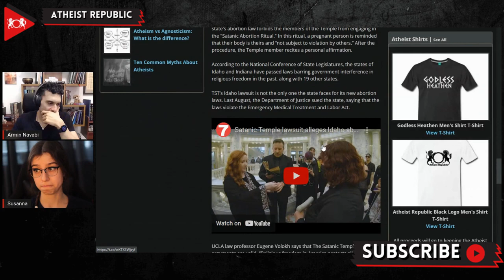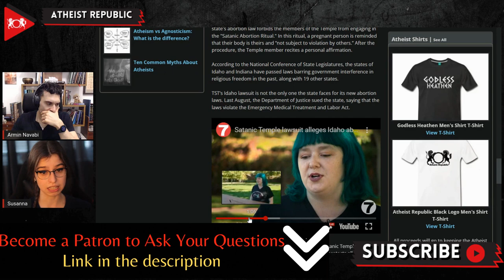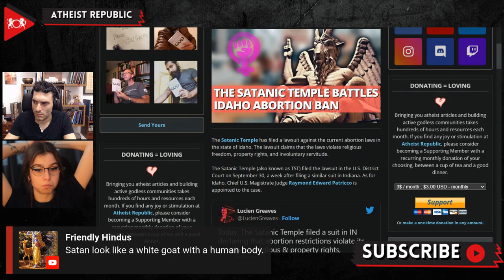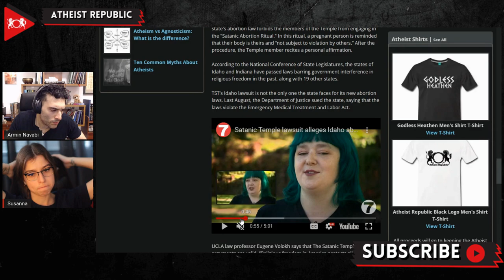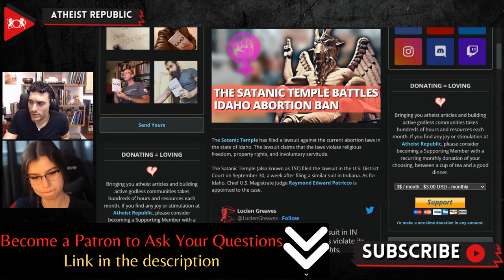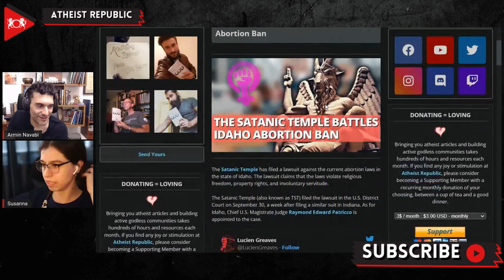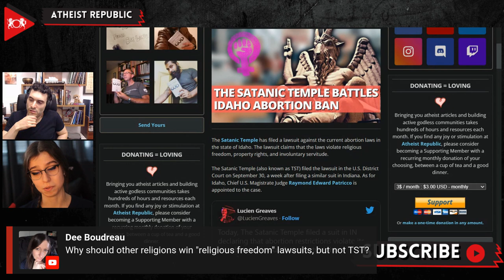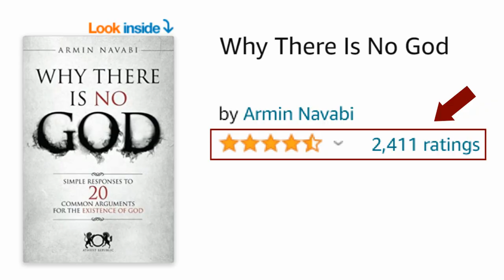The Satanic Temple Battles Idaho Abortion Ban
On September 30th, the Satanic Temple (also known as TST) filed a lawsuit against the current abortion laws in the state of Idaho. The lawsuit claims that the laws violate religious freedom, property rights, and involuntary servitude. The case is against the state's "trigger law," which bans almost every type of abortion. TST stated that under the abortion law, an involuntarily pregnant woman would be forced to provide a fetus with hormones, nutrients, oxygen, body heat, and antibodies, protecting the unborn child from external dangers. This amounts to involuntary servitude, violating the thirteenth amendment. Furthermore, TST stated that the state discriminates against many pregnant women by only permitting abortion for those who were raped or were in an incestuous relationship but not for accidental pregnancy, hence violating the equal protection clause. And finally, TST claimed that their religious freedom had been violated due to these laws by forbidding the members of the Temple from engaging in the "Satanic Abortion Ritual." In this ritual, a pregnant person is reminded that their body is theirs and "not subject to violation by others."

Source:
Location: Idaho